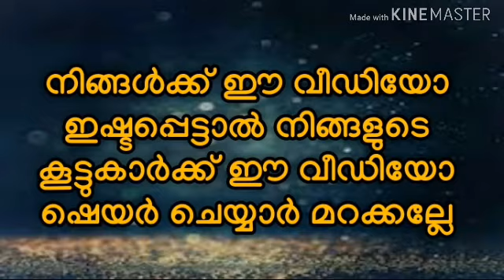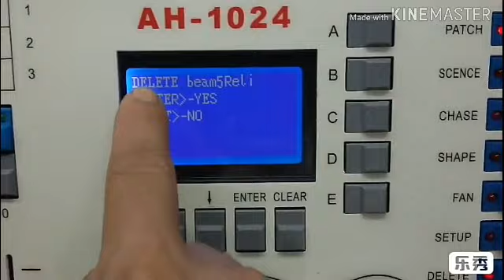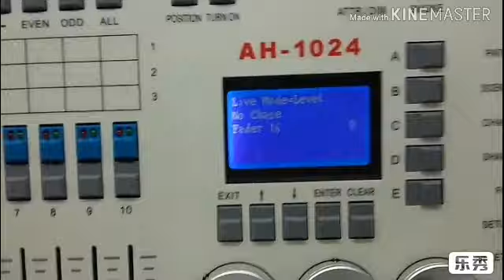PERAL DMX 1024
2 stage light after effects
3 stage light show
4 stage light camera app for android
5 stage light background
6 stage light box
7 stage light bar
8 stage light black screen effect
9 stage light bars led
10 stage light blender
11 stage light camera app
12 stage light decoration
13 stage light design
14 stage light dance
15 stage light dj
16 stage light decoration ideas
17 stage light design ideas
18 stage light diy
19 stagelight daw
20 densha de d lightning stage
21 densha de d lightning stage ost
22 initial d lightning stage
23 densha de d lightning stage opening
24 é›»è»Šã§ d lightning stage
25 densha de d lighting stage ost
26 stage light effect green screen
27 stage light effect video
28 stage light editing
29 stage light effect iphone
30 stage light effect macbook pro
31 stage light effect photoshop
32 stage light effect background
33 stage light footage
34 stage light for android
35 stage light filter iphone
36 stage light filter android
37 stage light feature iphone
38 stage light falls
39 stage light for church
40 stage light for sale
41 f(x) red light stage
42 f(x) red light stage mix
43 stage lights green screen effect
44 stage lights green screen video
45 stage lights game
46 dj stage light green screen
47 two stage light gas gun
48 stage light show green screen
49 light green stage ultimate obby
50 moving head stage light
51 homemade stage light
52 how to light stage
53 the light stage virtual house
54 night light stage heist
55 jatra stage light music
56 jatra stage light
57 john cena stage light
58 stage light kit
59 u king stage light
60 light key stage 2
61 light key stage 3
62 stage light laser
63 stage light loop
64 stage light led
65 stage light led conversion
66 led mini stage light laser projector
67 uking laser stage light
68 led strip light stage design
69 laser stage light repair
70 led stage light
71 led stage lighting setup
72 led stage lighting mini r&g laser projector
73 led stage lights for bands
74 led stage lighting for churches
75 led stage light show
76 led stage light price
77 led stage light bar
78 stage light name
79 stage light not working on iphone 11
80 stage light not working on iphone
81 night light stage
82 new stage light
83 neon light stage
84 stage light overlay
85 stage light on sound effect
86 stage light operator
87 stage light repair
88 stage light restoration
89 stage light review
90 stage light rec room
91 stage light roblox
92 stage light rigging
93 stage light rack
94 stage light setup
95 stage light setting
96 stage light stand
97 stage light song
98 stage light sound
99 stage light stock footage
100 stage light template
101 stage light truss
102 stage light test
103 stage light turning on sound effect
104 stage light tutorial
105 stage light turning off sound effect
106 stage light trap beat
107 stage light types
108 light up the stage
109 unreal light stage
110 light up the stage mtg
111 light pink stage ultimate obby
112 unleash the light stage 1-6
113 stage light video
114 stage light video effect
115 stage light video background
116 light vs darkness stage 3
117 golden revolving light stage video background
118 light vs darkness stage 2
119 stage light work
120 stage light wiring
121 wanna one light stage
122 wanna one light stage mix
123 stage wash light
124 wedding stage light decoration
125 warm white stage light
126 unleash the light stage 1-8
127 unleash the light stage 1-3
128 light and darkness stage 2
129 2 lens laser stage light
130 unleash the light stage 2-4
131 2 stage light gas gun
132 ford lightning stage 2 cam
133 light and darkness stage 3
134 36 led stage light
135 key stage 3 light
136 3d stage light
137 3 stage light switch
138 3 stage light bulb
139 ford lightning stage 3 cam
140 stage 3 cam lightning
141 stage 3 raptor lights
142 stage light 4k
143 light and darkness stage 4
144 light vs darkness stage 4
145 icolor 4 stage lights
146 light and darkness stage 5
147 rockman cx light stage 5
148 vault of lights stage 6
149 iphone 7 stage light
150 7 stage lightening activator